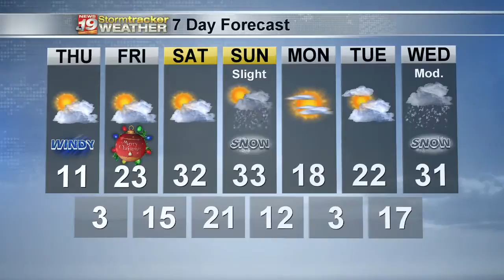Dan's 7 Day Outlook - December 23, 2020